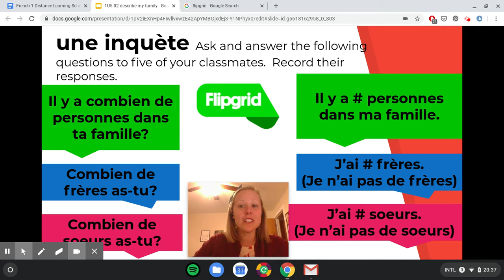1U5.02 family survey flipgrid